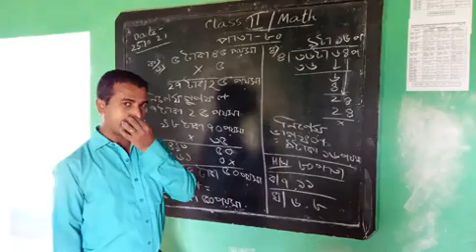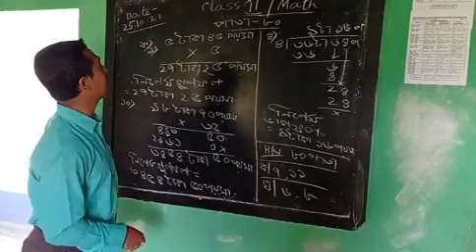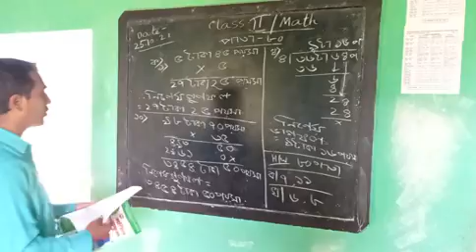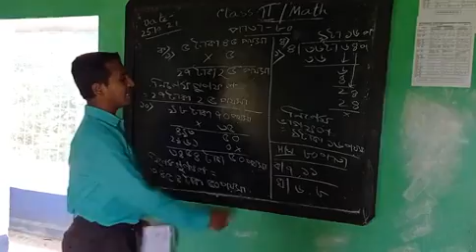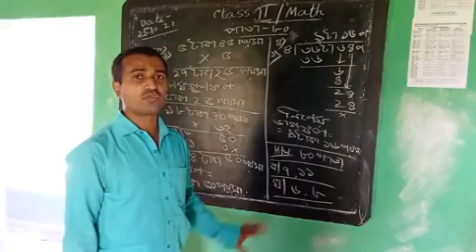Class II Math